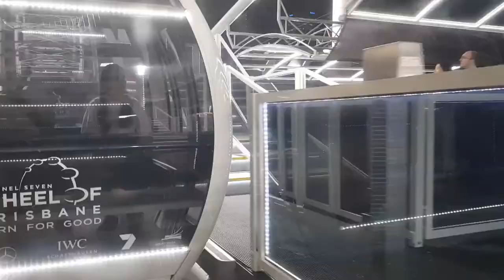Travel vlog 006 | Australia | Brisbane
Quick recap of Brisbane, Australia Zoo the home of Steve Irwin & a trip up to Noosa & the fairy pools